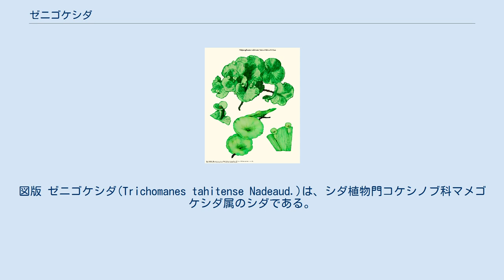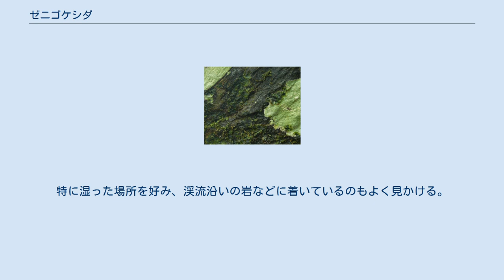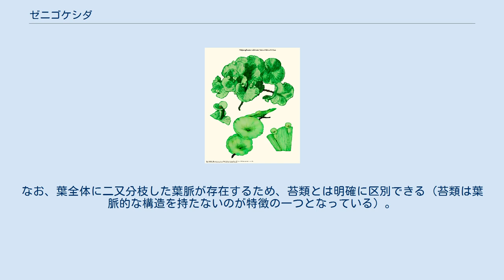ゼニゴケシダ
図版 ゼニゴケシダ(Trichomanes tahitense Nadeaud.)は、シダ植物門コケシノブ科マメゴケシダ属のシダである。
まずコケにしか見えない植物である。
 コケシノブ科の植物は、ごく葉が薄く、小柄なものは苔のように見えるが、ゼニゴケシダはそれどころではなく特殊である。
形態的には細長い根茎が横に這い、所々から葉を出す、というコケシノブ科の標準的な形であるが、葉がほぼ円形で、その中央で茎につながっていて、葉の裏全体で岩などに密着している。
したがって、これを外から見れば円形の植物体が幾つも張り付いている、という風にしか見えない。
名前の由来もゼニゴケに似たシダの意味である。
 根茎は太さ0.8mmとごく細く、長く横に這う。
全体に黒褐色の毛が生えている。
葉は円形、葉柄はなく、直接に茎につながる。
茎につながる部分は葉の裏面中央である。
 このような葉と葉柄の関係を盾状と言い、普通は葉が葉柄と接する部分の両側が伸びて広がり（スイレンの葉を想定）、その部分が左右からくっついてしまえばこの形になる（ハスの葉を参照）。
このような葉の例は他にもあり、その場合でも大抵は本来の葉先の方向ははっきりしているものだが、この種の場合、まず分からない。
 しかも、この植物の葉は、その辺縁が成長を続けるという他に例のない特徴も持っている。
このような例は、維管束植物としても余り例がない。
葉はよく成長すると経4cmにも達するが、普通は2cm位までである。
なお、葉が成長し続けるが、完全に均等な成長はなかなか実現しないので、当初は比較的きれいな円形であるが、やがて不規則な形になりやすい。
はじめは淡い緑で、後に深緑になる。
葉は薄くてやや硬い。
裏面には毛が生えて基質に張り付いているので、なおさら苔に見える。
 胞子のう群は葉の縁の葉脈の端から出る。
包膜は杯状で、葉の縁から伸び出して上を向き、先端が大きく広がる。
何やらラッパのようで奇妙であるが、これはコケシノブ科としてはそれほど突飛なものではない。
 日本では奄美大島以南の琉球列島と小笠原諸島に分布し、特に八重山等では比較的普通に見られる。
国外ではジャワやタヒチにかけて分布する。
 岩や樹皮に付着する着生植物である。
特に湿った場所を好み、渓流沿いの岩などに着いているのもよく見かける。
かなり暗い環境にも生育している。
 基本的な特徴からマメゴケシダ属に含められているが、上記のような特殊な特徴を持つのはこの種だけであり、似たものは他にない。
日本にはこの属にもう二種が知られるが、特に近縁ではない。
 むしろ苔類の方が似ているとも思われるが、本種のように丸い形の苔類はない。
なお、葉全体に二又分枝した葉脈が存在するため、苔類とは明確に区別できる（苔類は葉脈的な構造を持たないのが特徴の一つとなっている）。